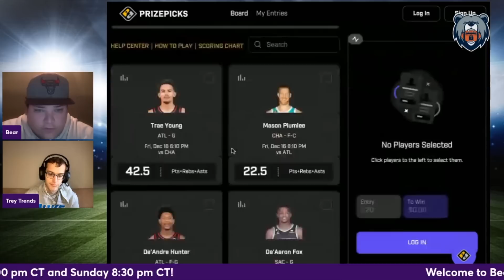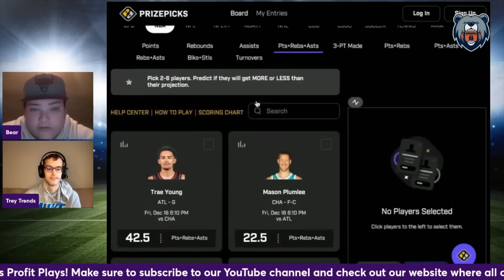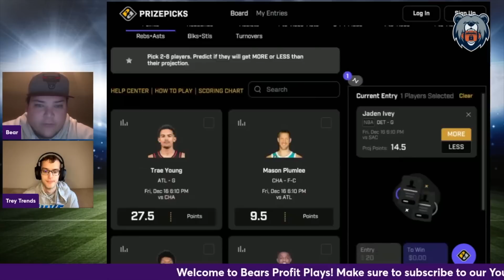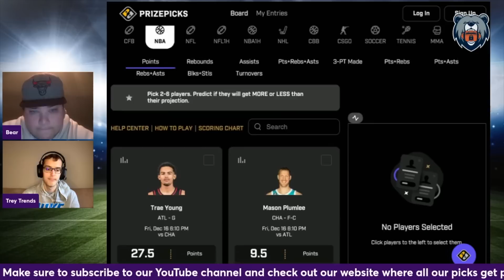Friday NBA Player Prop Picks | PrizePicks | Best NBA Picks Today | December 16th, 2022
Bear, Trey Trends, and Teats give out their favorite player props and parlays for the NBA Friday slate of games!

Teats Prop: 0:25-01:11
Bear's Props: 1:30-03:20
Trey Trends Props: 03:35-07:01
Bear's Bonus Pick: 07:10-07:35